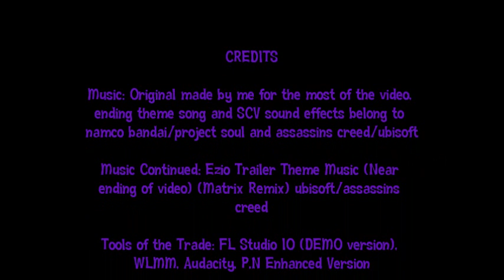SCV ~ Leshain Story Mode Trailer: "Enter a Tale of Souls and Swords"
For my CaS's comic book fan thing.

I/X